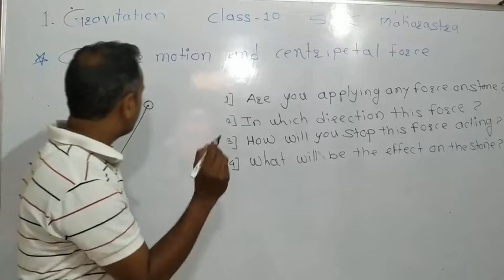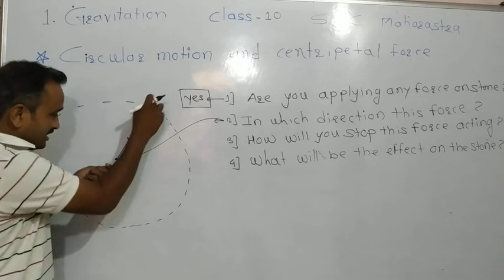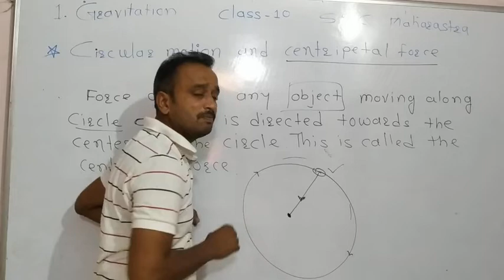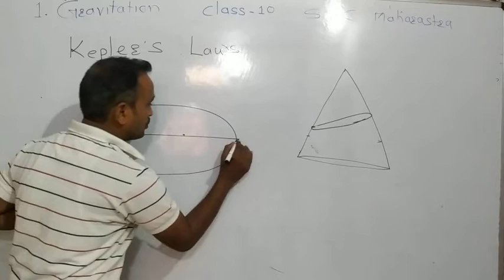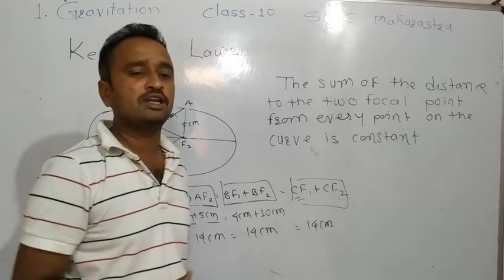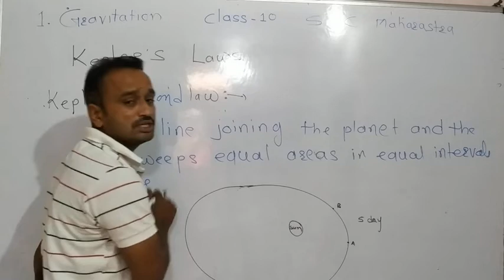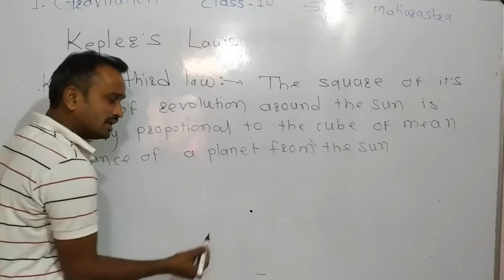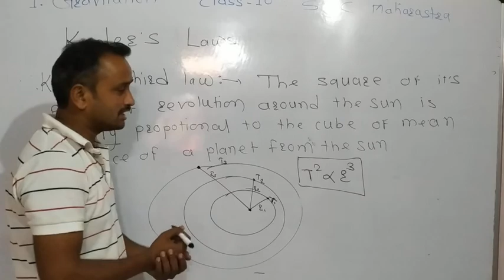Gravitation,science and technology -1 std 10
circular motion ,centripetal force kepler's first law kepler's second law kepler's third law,gravitation